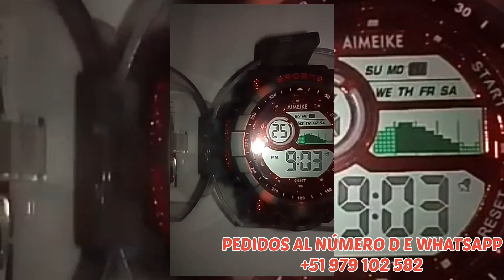ACCESORIOS MEISON ROMANCE ( lentes y relojes )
Accesorios 😍 MEISON ROMANCE 😍 New emprendimiento
Venta por unidad delivery a todo S.J.L
INBOX 💬
O

👓Lentes de sol  damas y caballeros 💸 35 soles
💸 9.07 dólares

⌚Reloj cuerina dama 25 soles
6.48 dólares

⌚  reloj led malla metálica
Imantada damas
Costo 25 soles
6.48 Dólar

⌚Reloj ovo malla metálica hombre
Costo 20 soles
5.18 dólares

⌚Relojes acuáticos de la marca X SPORTS watch
Con luces de diferentes colores
Costo 25 soles
6.48 dólares
Catálogo :